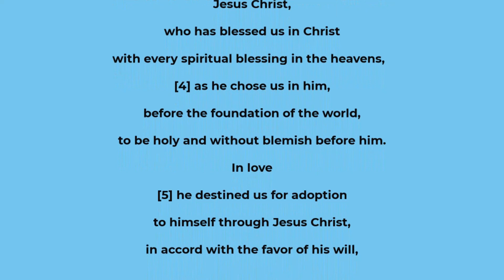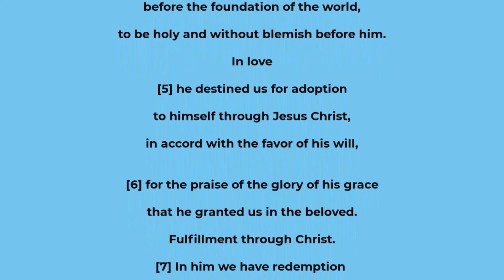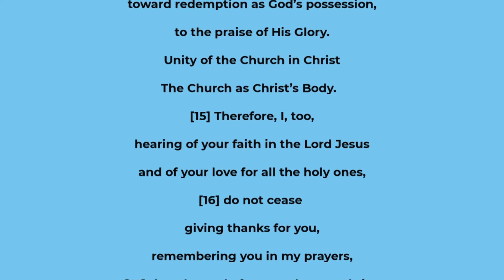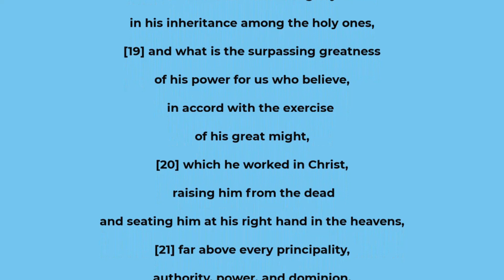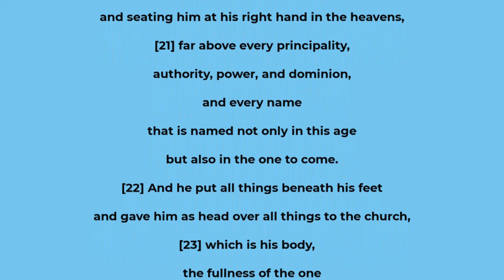Ephesians chapter 1